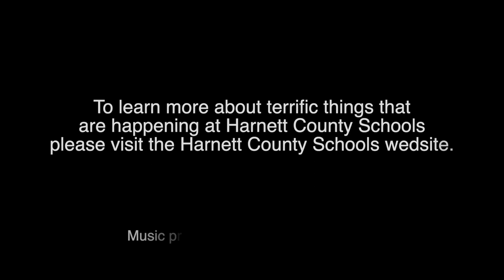It's a Great Day at Highland Middle School! (April 2022)